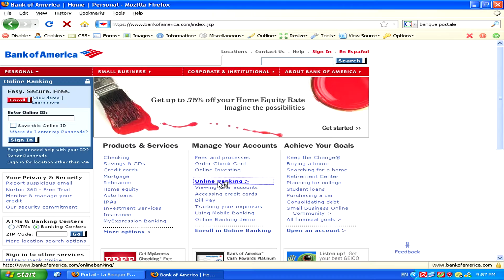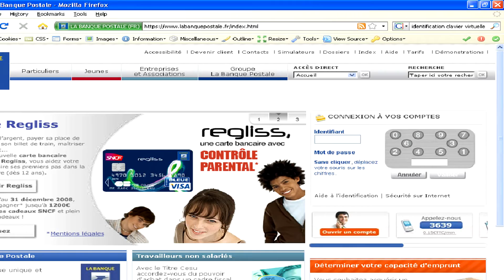Internet Uses : Is Online Banking Safe?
Online banking is safe, but it's important for an individual to check with their bank about their guarantees with online banking. Learn about zero dollar liabilities with online banking with help from a freelance computer specialist in this free video on the Internet and online banking.